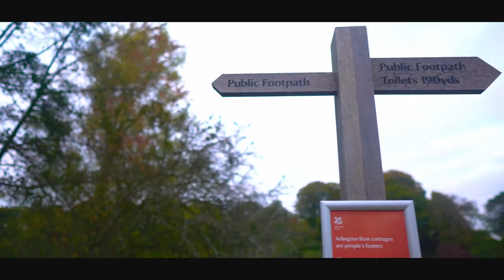A charming Cotswold Village: 'Broadway tower and Bibury'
Hello guys,

Big thank you to all for your love and support.
This week we visited Cotswold. Having said that Cotswold is such a big area.
So, we managed to visit 'Broadway tower and Bibury' only on that day.